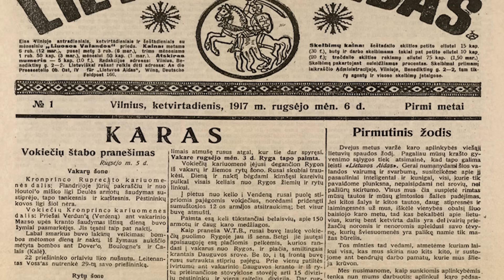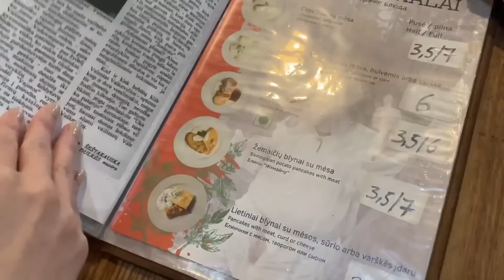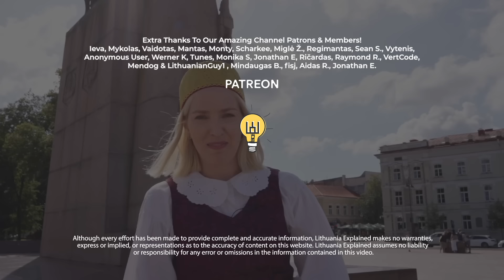How To (Not) Upset Lithuanians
Tourists (often from Canada or the United States) often make one big mistake when they first come to Lithuania - and it often upsets the locals...  So this video looks at the dos and don'ts for tourists visiting the country - with special guest Lina from @BalticOdyssey (balticodyssey.eu).